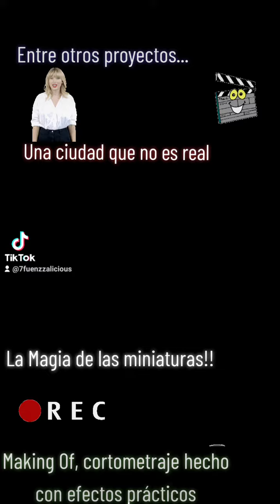La Magia de las miniaturas crean una ciudad real (Making Of Cortometraje)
Pequeño Making Of de cómo hicimos la ciudad en nuestro cortometraje "The Voyager"